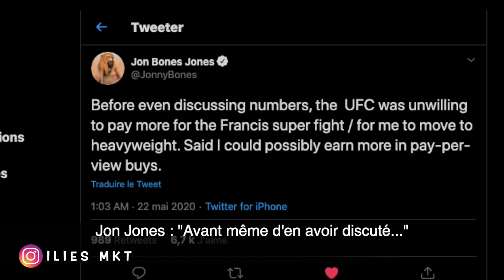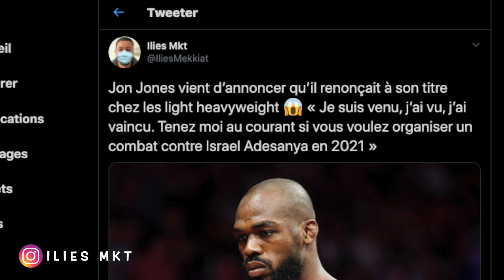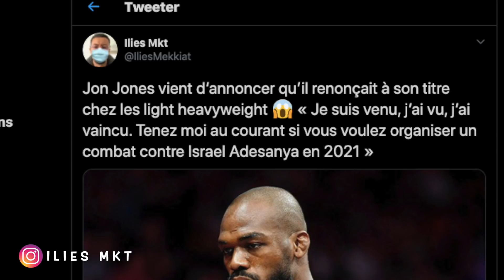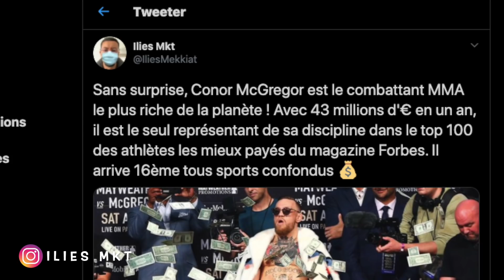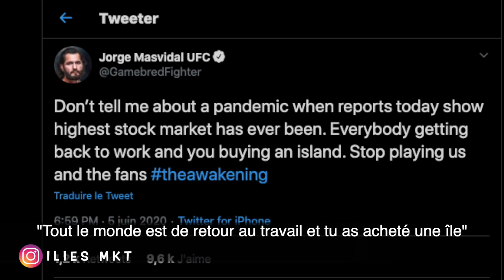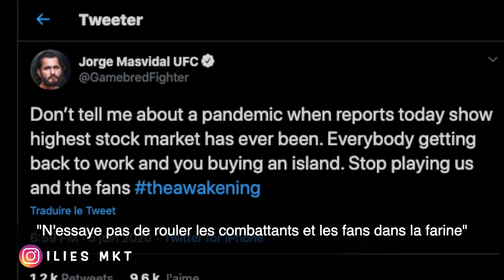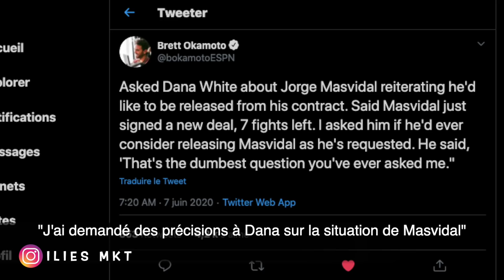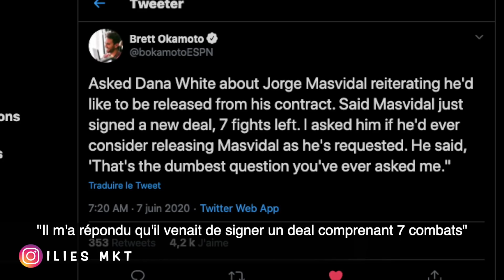JON JONES ET JORGE MASVIDAL SUR LE DÉPART, MCGREGOR À LA RETRAITE. COUP DE PRESSION SUR DANA WHITE !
Jon Jones et Jorge Masvidal menacent de quitter l'UFC, Conor McGregor fraîchement retraité... Dana White a du souci à se faire !